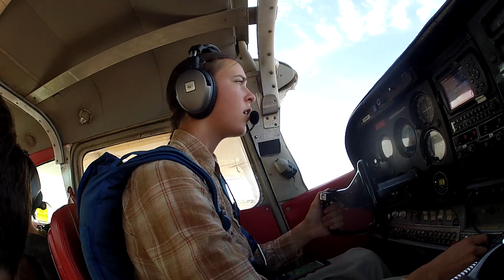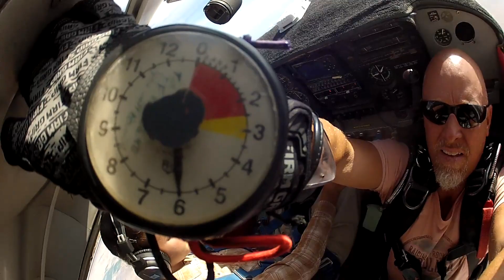John F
Skydive Phoenix at Phoenix Skydive Center!
The upscale Skydive Center in Arizona.